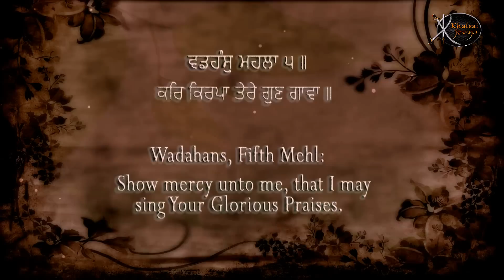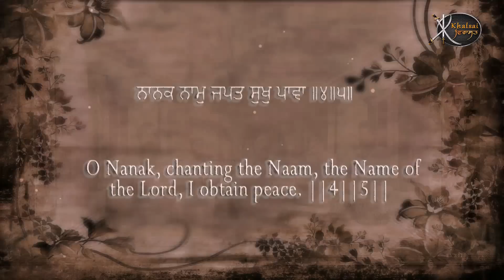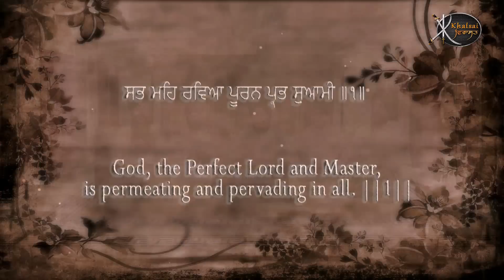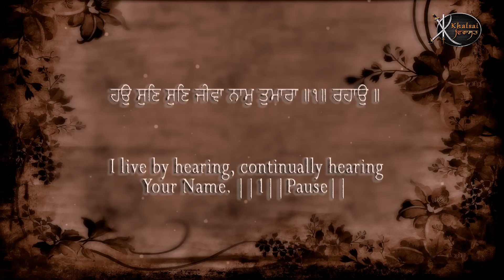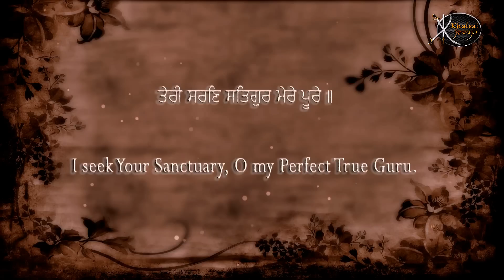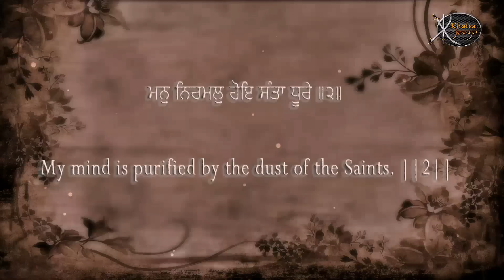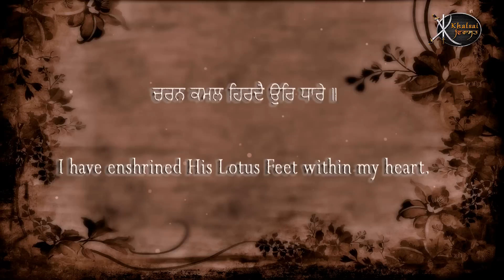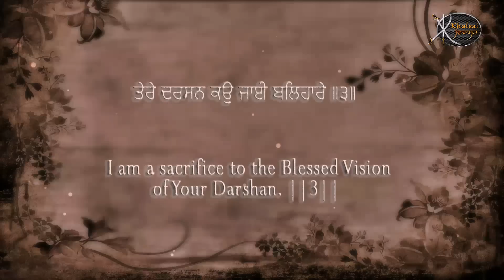Kar Kirpa Tere Gun Gawa | Bhai Balpreet Singh Ji | Ludhiane wale | Gurbani Shabad | Kirtan | HD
Artist:-      Bhai Balpreet Singh Ji  ( Ludhiane wale  )
Title :-        Kar Kirpa Tere Gun Gawa
Album:-     Mo Kau Raam Naam Pargaas